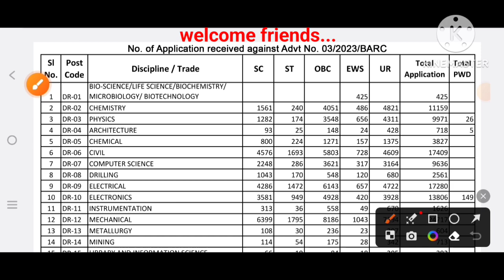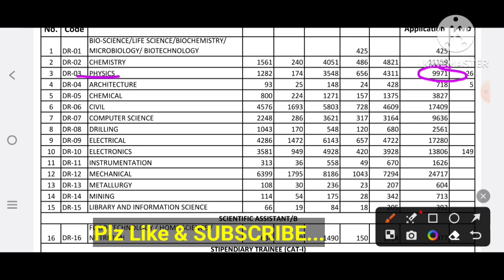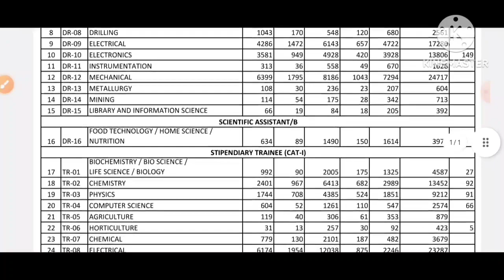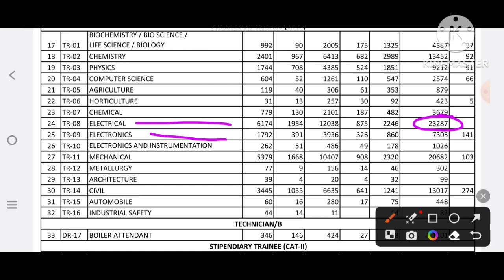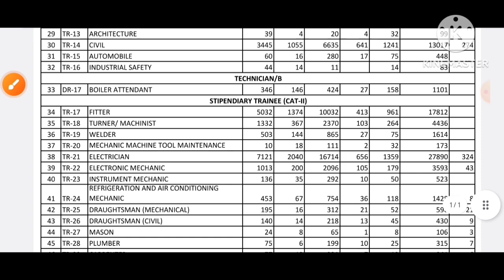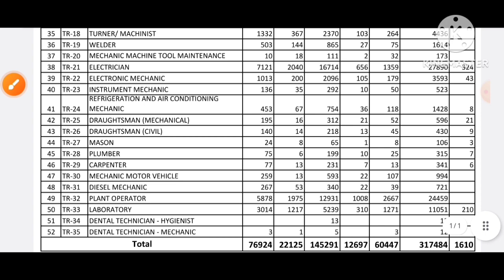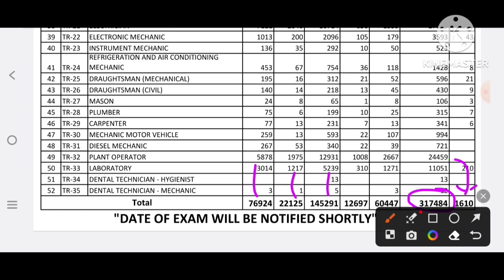BARC Official Notice ! BARC में कुल कितने Form भरे गए ! BARC Exam date बहुत जल्द ?